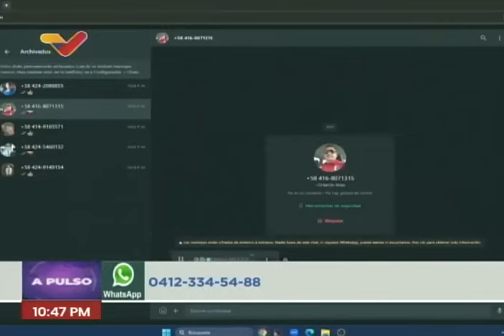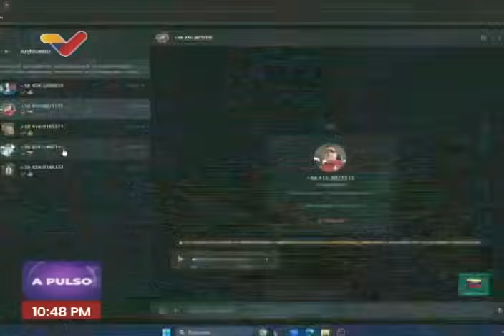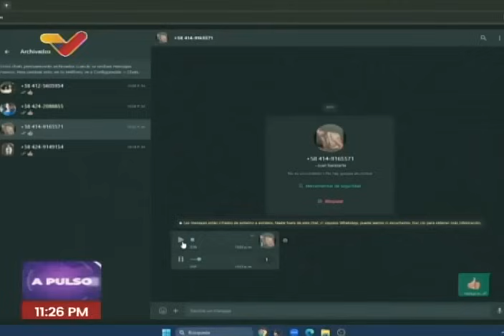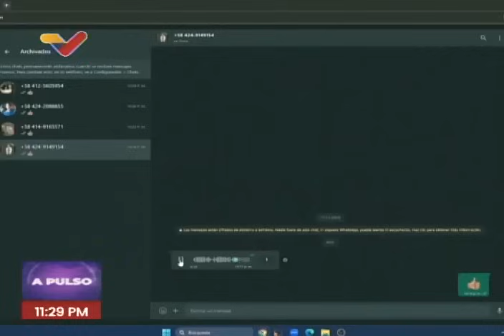Héctor Rodríguez en el programa "A Pulso" de VTV con Julio Riobó, 24 noviembre 2023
Entrevista al gobernador del estado Miranda y dirigente del PSUV (Partido Socialista Unido de Venezuela), Héctor Rodríguez, en Venezolana de Televisión (VTV), programa "A Pulso" por Julio Riobó.

USDT o Bitcoin (BEP20): 0xef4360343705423a24119205eeb1de2a10fd23f4

USDT (TRC20): TQJB86JZjF5Kt1C7f322aax4iyD6x65UcV

Petros: PFfDUW3cj1WD7cUPYg9MK2EtgG5nUgVzuc